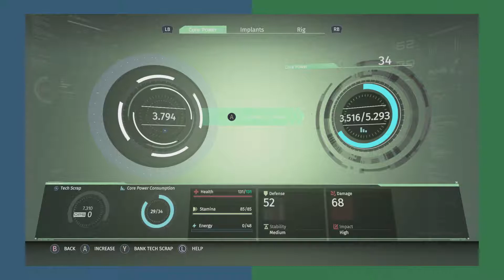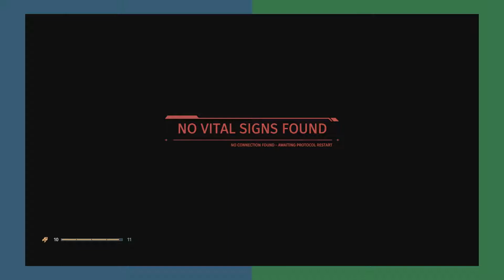The Surge Part 10!!! Have I Been Here